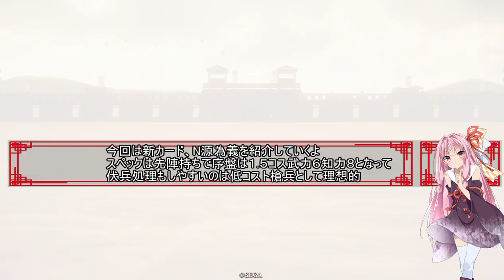N縛りで英傑大戦】N源為義の長め投げ超絶は主力アシスト可